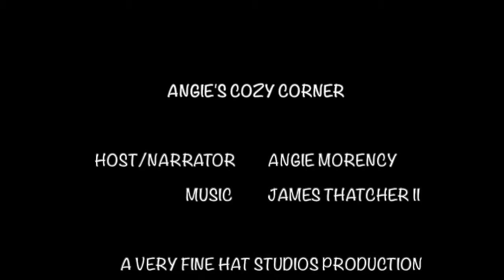Pumpkin Pie by Mary Mapes Dodge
For this short Thanksgiving episode, I read a poem by Mary Mapes Dodge called Pumpkin Pie.